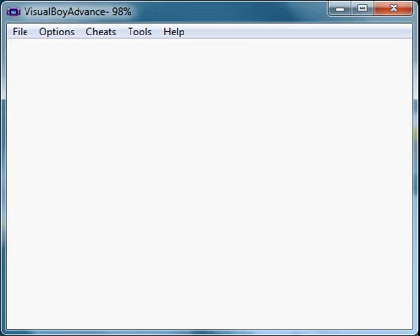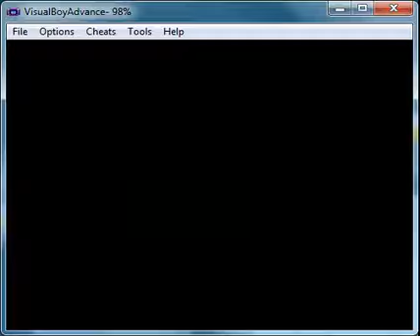Updates!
Just another update video.